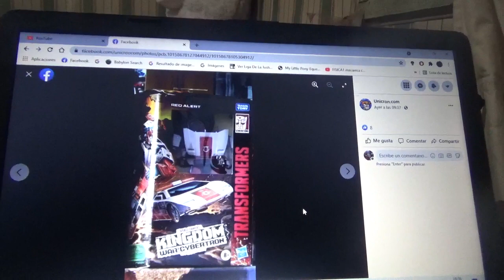Primeras fotos de Transformers Kingdom War For Cybertron Red Alert